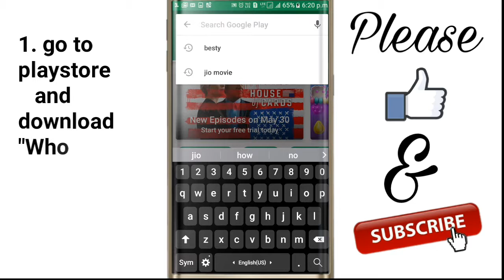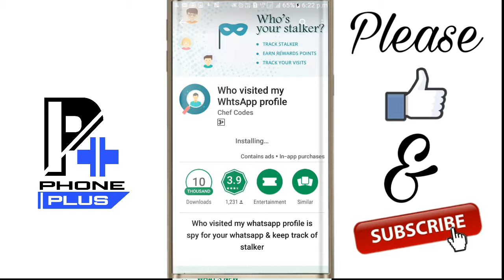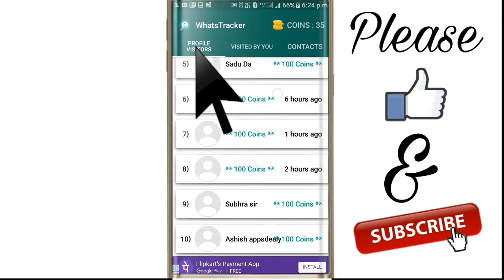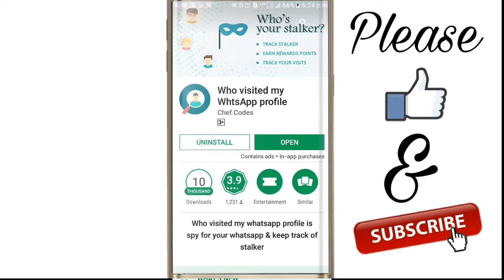who can see your WhatsApp Profile Picture how to Know | WhatsApp Tricks in Hindi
Who visited  your WhatsApp profile ?

how to know who visited your WhatsApp profile watch this video